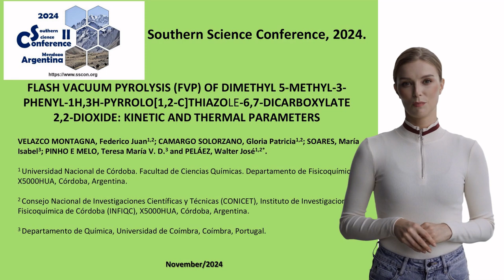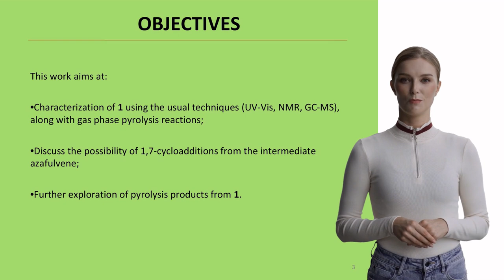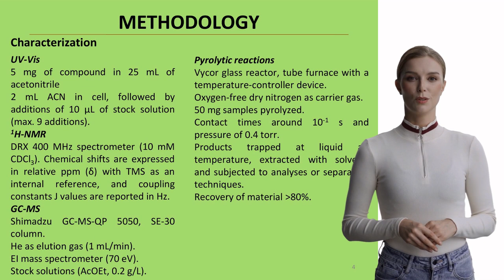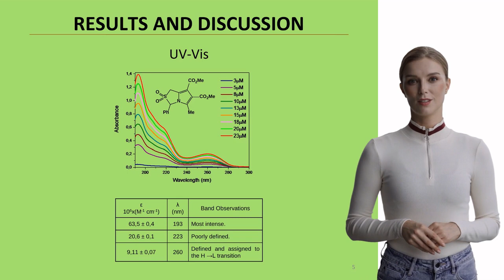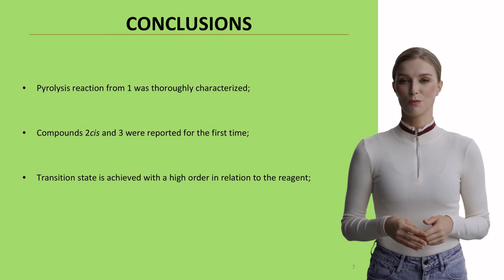FLASH VACUUM PYROLYSIS (FVP) OF DIMETHYL 5-METHYL-3-PHENYL-1H,3H-PYRROLO[1,2-C]THIA...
Abstract

Background:
Flash Vacuum Pyrolysis (FVP) reactions of heterocyclic compounds have gained significant attention in organic synthesis due to their potential in producing valuable intermediates and products. The thermal decomposition of pyrrolo[1,2-c]thiazole derivatives, particularly through SO2 extrusion, presents an interesting pathway for the formation of azafulvene intermediates and their subsequent transformations.

Aims:
This study aimed to investigate the Flash Vacuum Pyrolysis of dimethyl 5-methyl-3-phenyl-1H,3H-pyrrolo[1,2-c]thiazole-6,7-dicarboxylate 2,2-dioxide, focusing on its characterization, thermal behavior, and reaction kinetics. Additionally, the research explored the possibility of 1,7-cycloadditions from the azafulvene intermediate and the formation of various pyrolysis products.

Methods:
The investigation employed multiple analytical techniques including UV-Vis spectroscopy (5 mg compound in 25 mL acetonitrile), 1H-NMR spectroscopy (DRX 400 MHz spectrometer, CDCl3), and GC-MS analysis (Shimadzu GC-MS-QP 5050). Pyrolytic reactions were conducted in a Vycor glass reactor under controlled conditions using oxygen-free dry nitrogen as carrier gas, with contact times around 0.1 seconds and pressure of 0.4 torr. Products were trapped at liquid air temperature and analyzed with material recovery exceeding 80%.

Results:
UV-Vis analysis revealed three significant absorption bands (193, 223, and 260 nm) with corresponding extinction coefficients. Kinetic and thermodynamic parameters were determined, including activation energy (112 units) and various thermodynamic values (ΔH‡=114, ΔG‡=135, ΔrH°=27.0, ΔrG°=28.3). The study identified new compounds including 2cis and 3 isomers.

Discussion:
The findings indicate a highly ordered transition state in the pyrolysis reaction, as evidenced by the negative entropy values. The formation of new compounds suggests novel reaction pathways that could have implications for synthetic organic chemistry and pharmaceutical applications.

Conclusion:
The study successfully characterized the pyrolysis reaction pathway, reported novel compounds, and established important kinetic and thermodynamic parameters, contributing to the understanding of FVP reactions in heterocyclic systems.